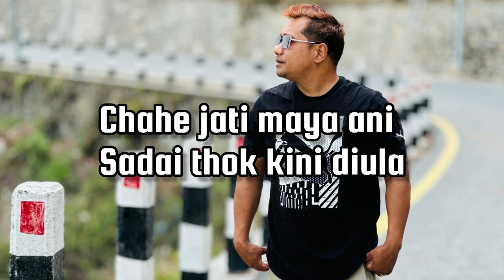Bageko Khola || Anil Lama || Nepali Song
music/Lyrics/Vocal/ -Anil lama
Studio- Chromatic Sound
This Song Recorded in 2065
Keep and Support Loving
Lama's Vlog Nepal
And thanx too My Old Band
The Razy Band
Sonam Lama- Guitarist
Ujwal Tamang-Drummer
Himmant Chhetri-Bass
Me Anil lama- Vocalist